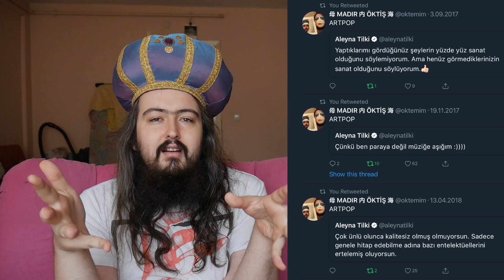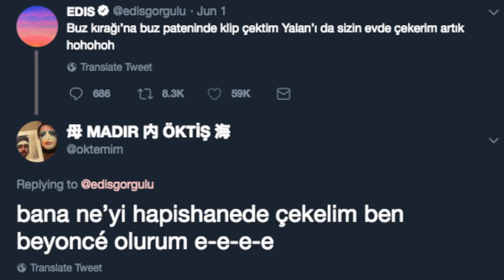Aleyna Tilki Yalnız Çiçek TEPKİ + ARTPOP Analizi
Alt metinler, sapkın renkler, ARTPOP'un gizli anlamı,
Aleyna, Edis, Onurr, Simge, TR-POP’un sinsi yükselişi...

Sosyal medyada MADIR